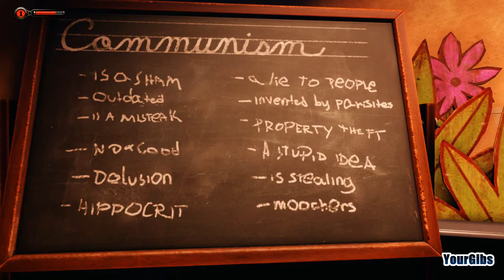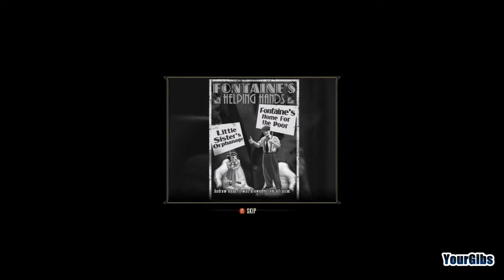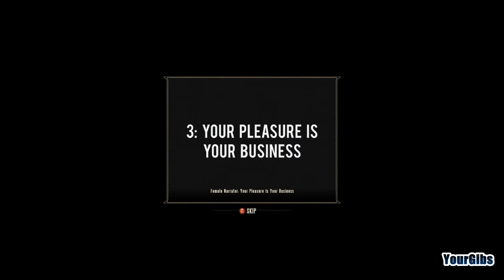BioShock Infinite: Burial at Sea - Episode Two [02] w/YourGibs - PACIFYING DISRUPTIVE CHILDREN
BioShock Infinite: Burial at Sea - Episode 2 DLC let's play walkthrough gameplay
// Part 2, PACIFYING DISRUPTIVE CHILDREN

Let's Play ♦ BioShock Infinite: Burial at Sea - Episode Two DLC walkthrough gameplay with YourGibs

STORY:
See the world through Elizabeth's eyes in BioShock Infinite: Burial at Sea -- Episode Two. Set immediately after the conclusion of Burial at Sea -- Episode One, this final episode puts you in the role of Elizabeth as she journeys through Rapture in an effort to rescue the little sister she abandoned.  Developed by Irrational Games, the studio behind the original BioShock and BioShock Infinite, this continuation of the Burial at Sea saga features parts of Rapture you've never seen before, incudes modified stealth-oriented gameplay that brings you new weapons and plasmids, and involves nearly every major character from the original BioShock and BioShock Infinite.